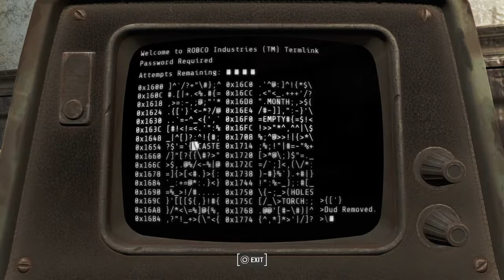Fallout 4: Kalma | Stream #1